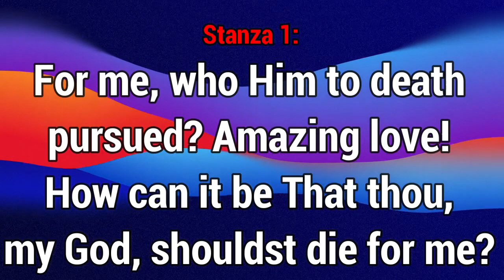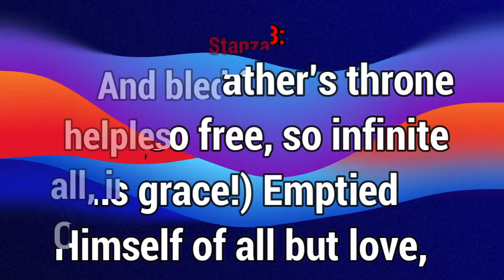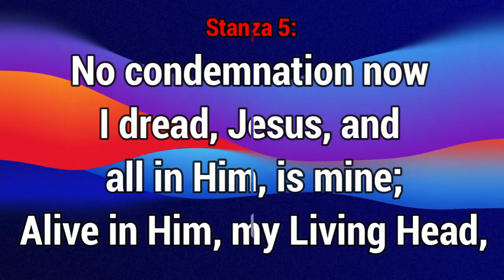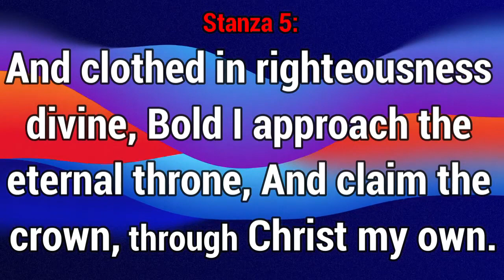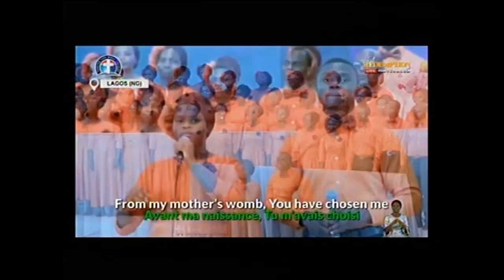DLBC CHARLOTTESVILL BS 080723+The Christians Possibilities through Clear Conversion to Christ